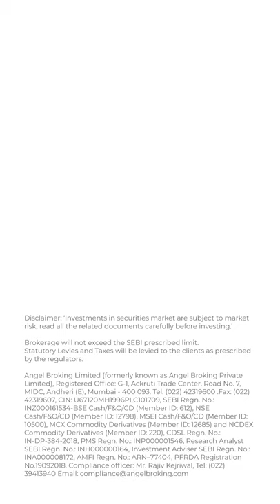SmartTalks Cholamandalam Inv and Fin | Angel Broking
Want to start your trading journey but unable to decide which stock you should buy? We have a recommendation for you! Get started with this one.